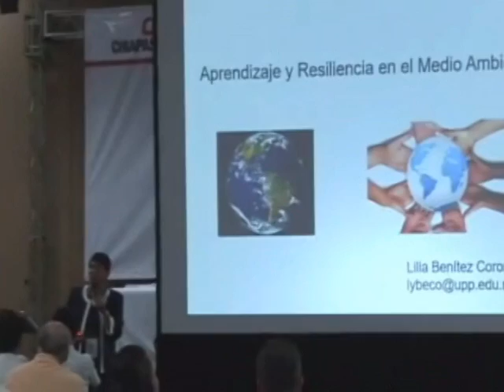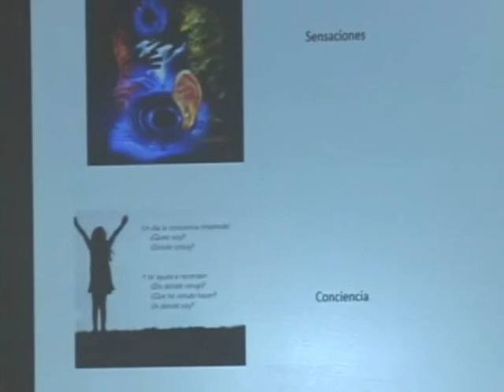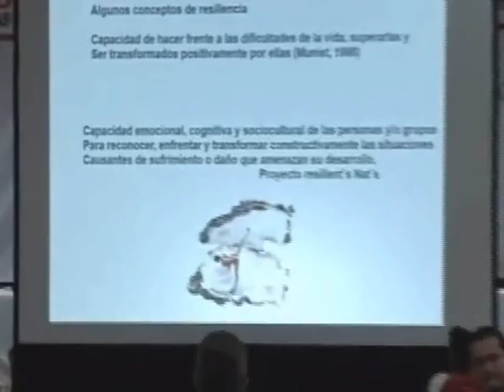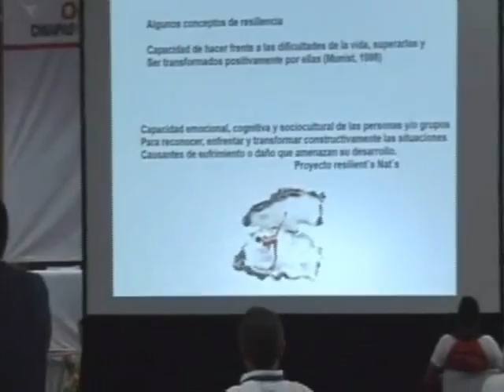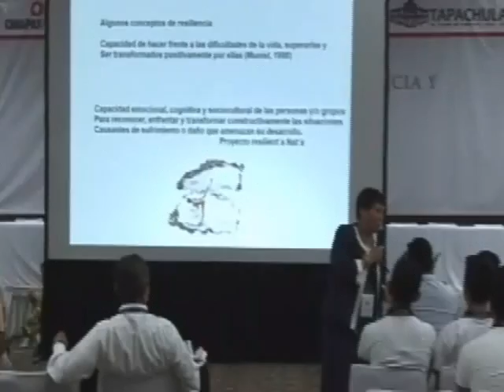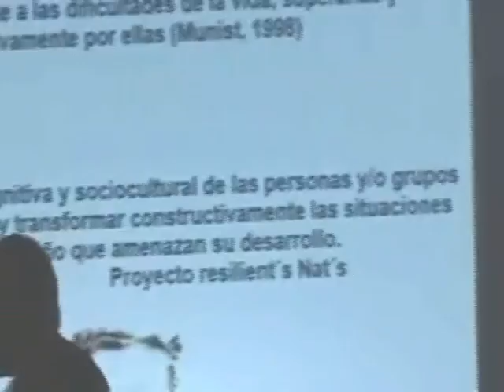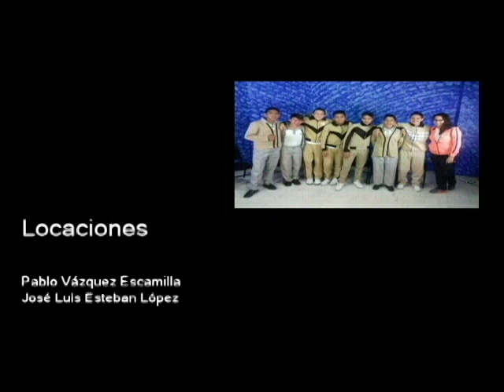20161111-CE1617/XXIII Congreso Nacional Ciencia y Tecnología/ Dra. Lilia Benítez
XXIII Congreso Nacional Ciencia y Tecnología. Dra. Lilia Benítez. Fecha de emisión: 11 de noviembre de 2016. Este y otros programas los puedes ver